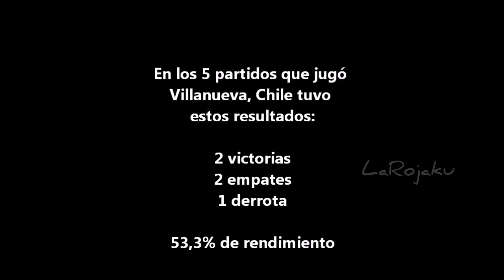🔴 Carlos Villanueva, selección chilena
Un repaso de su carrera defendiendo a la selección chilena en partidos oficiales.